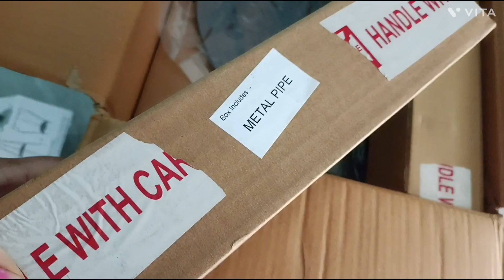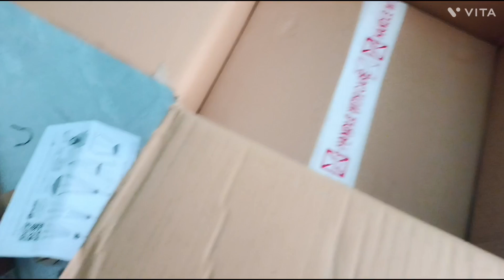OUR NEW TRIPOD FLOOR LAMP FROM AMAZON .....30th MARCH, 2024...LATE POST